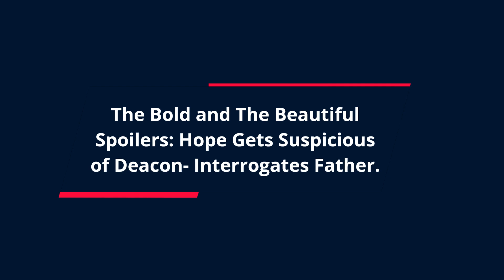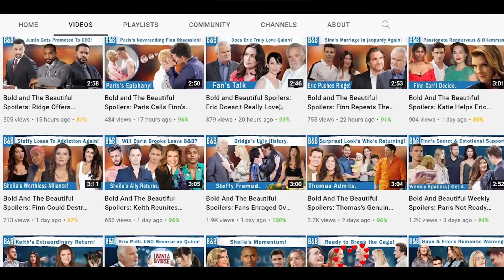The Bold and The Beautiful Spoilers: Hope Confronts Deacon About Sheila.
Hope Logan was the only person who believed in Deacon Sharpe when he first returned to town. Even Brooke Logan didn't have any faith in Deacon but Hope knew her father was a changed man. And to everyone's surprise, Deacon proved to be a changed man. Everything about Deacon was perfect. He even managed to get a job at Il Giardino, although as a janitor, we can't be prouder.